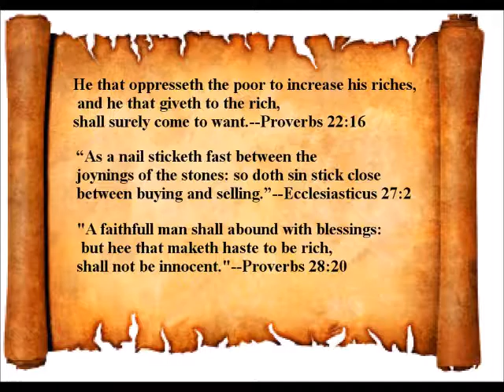Deliberate Sabotaging Social Services-Conservative War on the Poor-Michael Cohen Crisis Grows Deeper